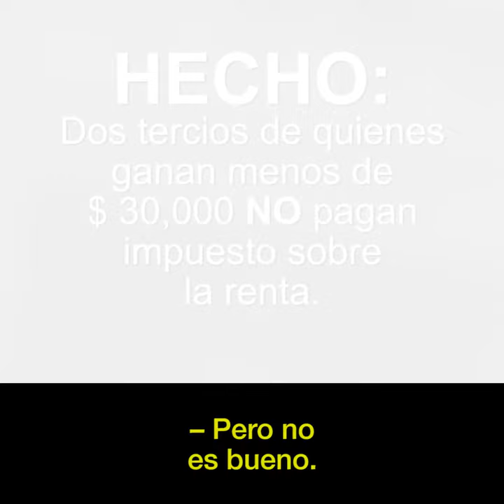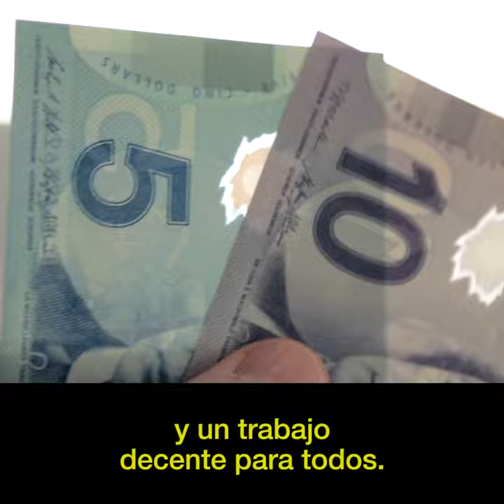(Spanish) Don't be fooled: A $15 minimum wage is better than a tax cut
Don't be fooled: A $15 minimum wage is better than a tax cut